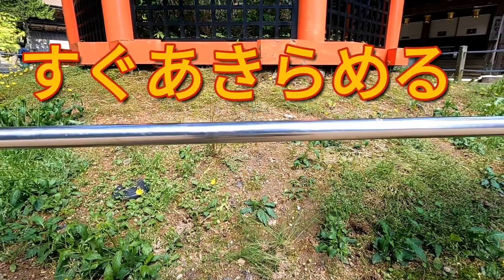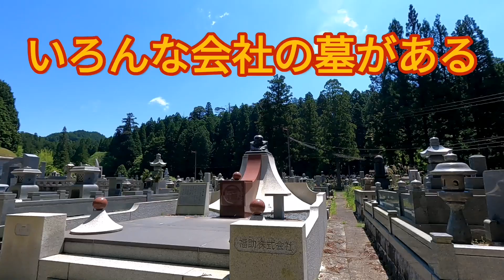【バイク女子】高野山へ行く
梅雨の合間、高野山まで行ってきました。お寺と奥の院を見てきました。